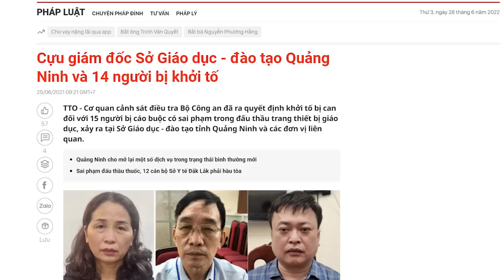Chiến dịch gom góp tài chính để lật Nguyễn Phú Trọng. Phạm Minh Chính làm cách nào?